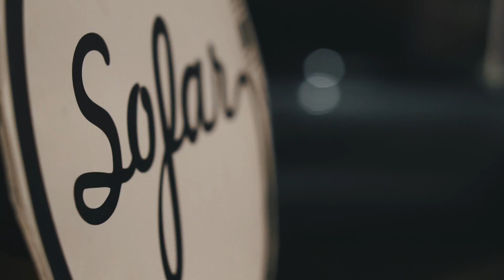Night Cap - Somehow | Sofar Dallas - Fort Worth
Night Cap performing "Somehow" at Sofar Dallas/FortWorth on 01/20/2018

Artist: Night Cap

Filmed by: Cesar Valdes

Jeremy Taub

Edited by: Cesar Valdes

Audio by: Jay Simon